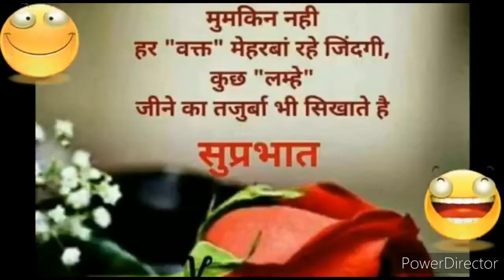pak media on india latest । pak media। POK बोला इमरान से नही अभी India से Baat करेंगे।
pak media on india latest । pak media। POK बोला इमरान से नही अभी India से बात करेंगे ।

pak media on india latest news today
pak media latest on you tube
pak media

🇮🇳✨ Welcome! my all aIl Indian sisters and brothers and all national international friends & viewers 💞🙏🙏🙏🙏🙏🙏🙏🙏🙏🙏🙏
Amrit' s Voice Channel  💞 It's news channel but here you will see some historical and patriotic true Videos also.